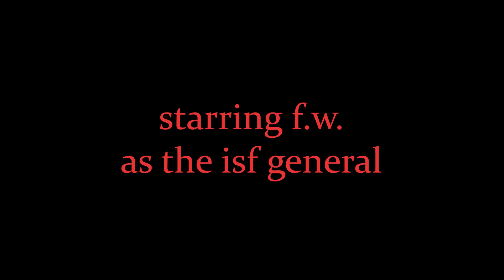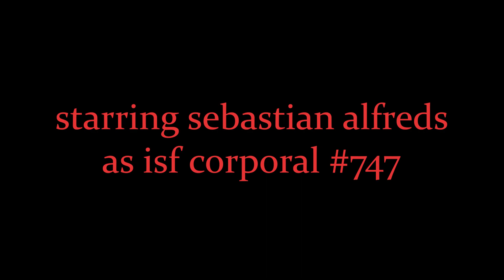MINECRAFT TV SHOW: Strangers in the Night - Jade. A White Coral Spinoff (S1E02)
In Season 1 Episode 2 of the MINECRAFT TV SHOW Jade. A White Coral Spinoff. (called "Strangers in the Night") Andrew and Elliot navigate their new lives in the ISF as they figure out their next moves. The ISF General covers up a mistake.

The last of the Jade Syndicate. The leader of the ISF. A mysterious body. And the plan to avenge their fallen brethren, “For the glory of the Jade Syndicate.”

Not Minecraft but lava rises or Minecraft but water rises or Dream SMP Minecraft Server or Minecraft Manhunt Speedrunner vs. 3 hunters / Assassin but it is my own Minecraft TV Show called WHITE CORAL which takes place in an SMP Minecraft Server of my own creation. Unfortunately Dream or Tommyinnit or Georgenotfound or Skeppy are not in this series but Quincy Seagull and Minerfun and SMOgamer1100 are which is so awesome and cool and epic.

White Coral, The Law Offices of Charles Pigeon, Jade, The Fisherman and their characters are properties of QuincyCorp. Entertainment, White Coral Studios and Write Like Brothers Productions LTD.